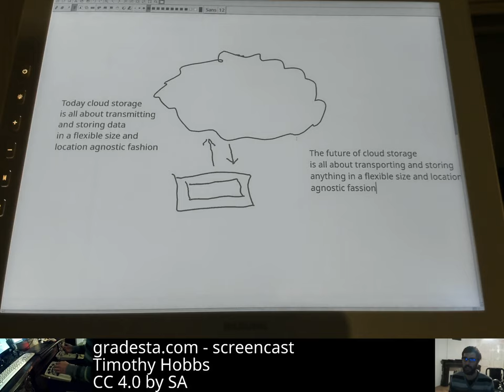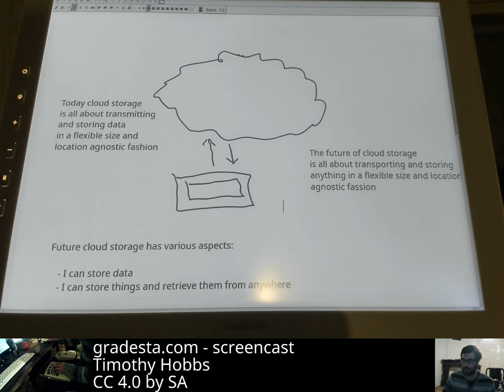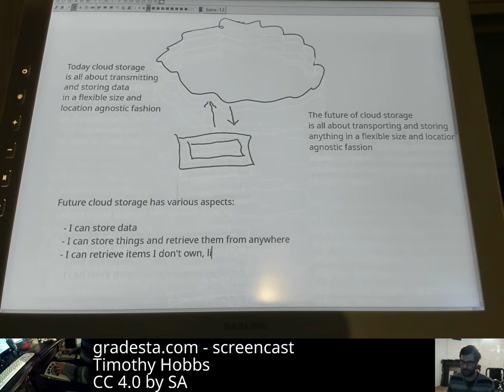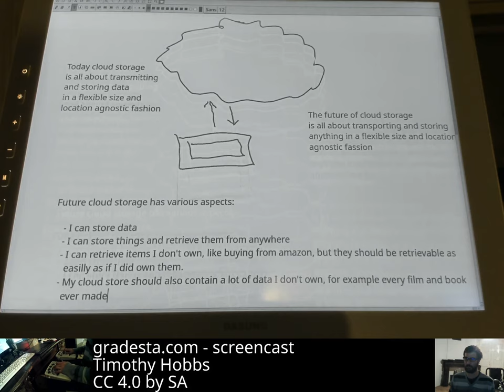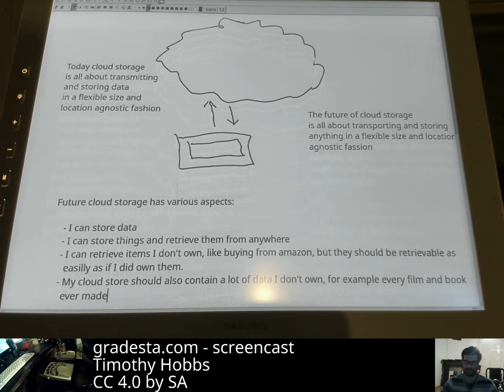The future of cloud storage or why I think logistics will change the world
In this video I describe what I believe to be the future of cloud storage and why I think logistics will change the world.

This screencast features the datahands keyboard and a DASUNG paperlike E-ink monitor.